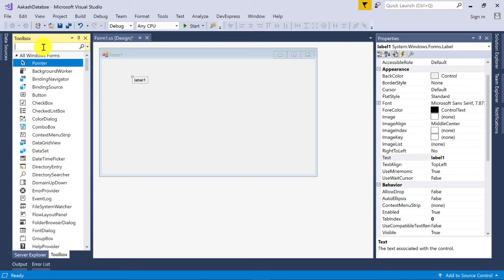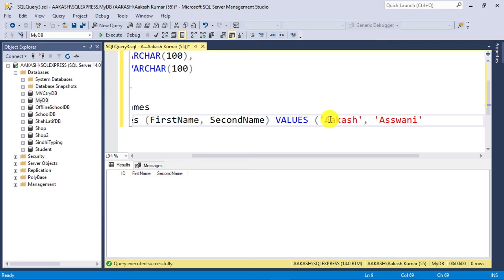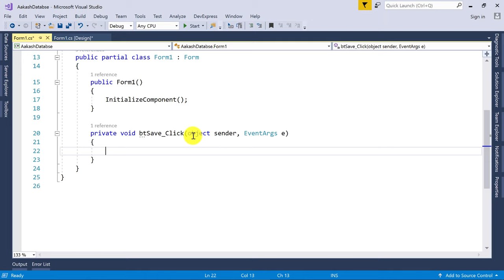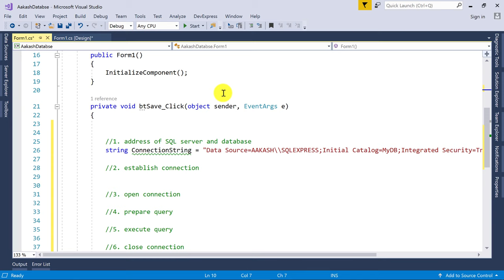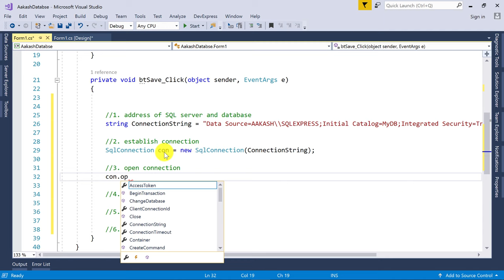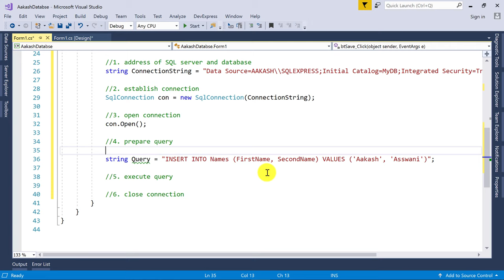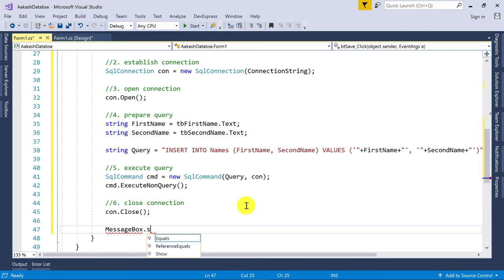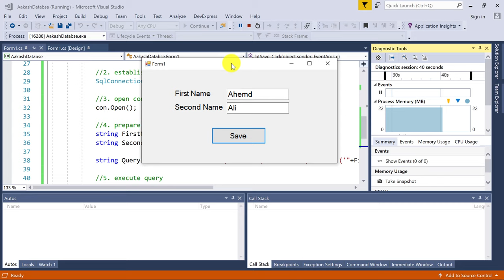How to Connect SQL Server Database to C# app (Step by Step & Easy Way) | Visual Studio C# with SQL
In this C# SQL tutorial we have explained How to Connect SQL Server Database to C# app using an step by step and easy approach. Visual studio to SQL database connectivity can be memorable if you follow explained steps.

In-code steps for C# SQL connection may include:

1. Address of SQL server and database (Connection String)
2. Establish connection (c# sqlconnection class)
3. Open connection (c# sqlconnection open)
4. Prepare SQL query
5. Execute query (c# sqlcommand class)
6. Close connection (c# sqlconnection close)

Just create SQL connection in c# and save data in Microsoft SQL server using visual studio & management studio.
We have created a complete playlist on C# & SQL Server database. You can find it on Aakash Asswani youtube channel:

This video can be searched as:
-how to create sql server database in visual studio 2019
-visual studio sql server database project
-how to connect sql server with visual studio 2017
-how to connect sql server database in c# windows application